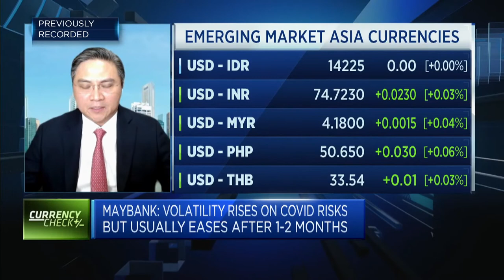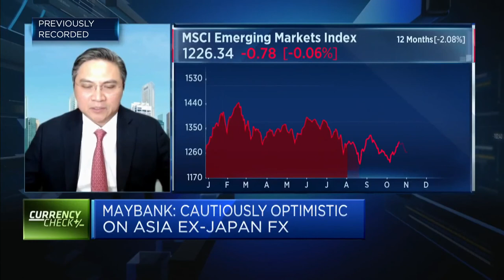Maybank expects the Chinese yuan to trend 'mildly' downward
Saktiandi Supaat of the bank gives its 2022 forecast for Asian currencies and discusses the risks that inflation might pose to emerging markets.